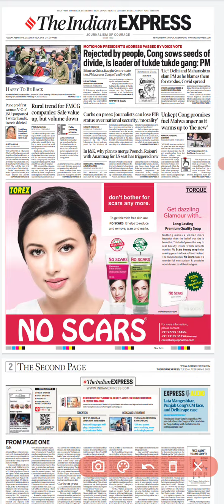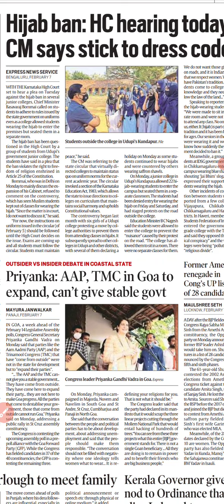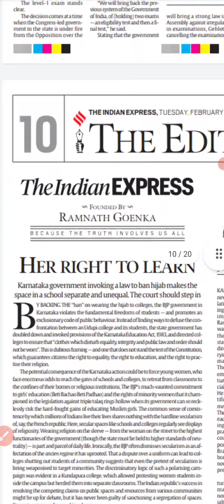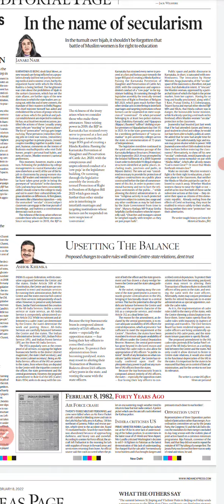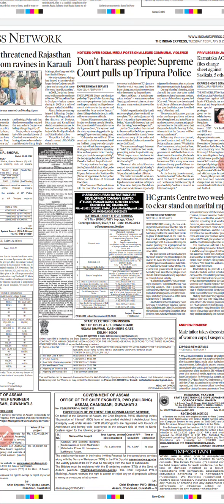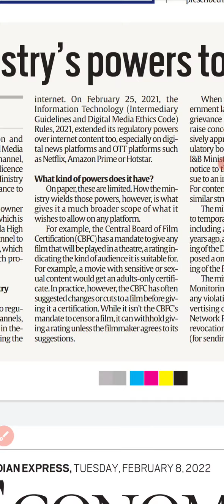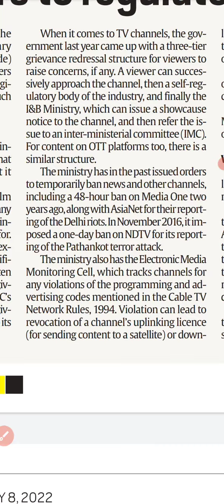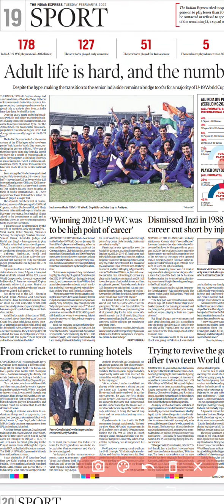8 February 2022 | indian express newspaper today | the indian express newspaper analysis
Your small contribution will be a booster for Volcano IAS Academy
Please Pay for Support Volcano IAS Academy .
Even your small amount is very important for us.

For support click on link given below:-

7 February 2022 | indian express newspaper today। the indian express newspaper analysis

Get your subscription of The Indian Express newspaper from The Indian Express  official website.
visit the Indian Express official website and buy your own newspaper.

The Indain Express  is one of the leading and most popular English Newspaper in India. It is very Famous among all the categories of reader but students who are preparing for UPSC, SCC, Bank Exam are top readers.
In this Video, We do “The Indian Expres Newspaper Today”. In this analysis, we try to decode and simplify the newspaper terms and try to help UPSC/ PCS aspirants by reduce their time consuming efforts of The Indian express reading.
We hope that it will help both Hindi and English Medium aspirants. Although it is very useful for all Readers of The Indian Express Newspaper as well as aspirants of different competitive exams like UPSC, IAS, BANK, SSC, IBPS, RBI, EPFO, DEFENCE, TEACHING, STATE PCS, RAILWAY, TECHNICAL, CDS, NDA, SCHOOL STUDENTS & College students etc.

UPSC
UPSC IAS syllabus
UPSC syllabus
UPSC online
UPSC exam
UPSC CSE 2022
civil preparation
UPSC preparation
UPSC motivation
crack IAS
crack UPSC
UPSC EPFO
RPSC exams
indian express newspaper analysis today
indian express newspaper today analysis
indian express explained analysis
indian express today
 indian express editorial
indian express
the indian express editorial analysis
the indian express editorial
the indian express newspaper today